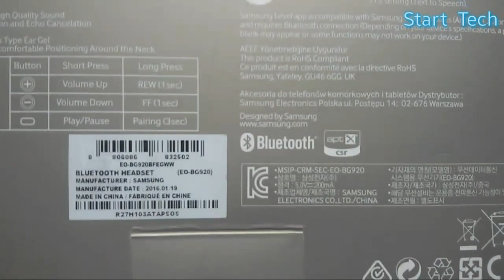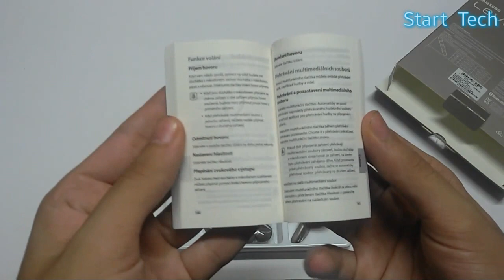فتح صندوق Samsung Level U hetset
فتح صندوق سماعة سامسونج ليفيل يو|Unboxing Samsung Level U hetset بالعربية بالعربى على افضل سماعة Bluetooth على اطلاق
Best Bluetooth Headsed

كل ما تواد ان تعرفه عن التقنية وغيرها من ما يخص التقنية على قناة (بداية التقنة Start Tech)  تأكد من انك تعمل سبسكريب وشارك الفيديو إذا عجبك ولتنسون اللايك أكيد!

◄ إعداد وتقديم: Ahmed Ramadan

Samsung Level U Review
أفضل سماعة بلوتوث
سعر سامسونج Level يو في مصر
سماعة تسوى أكثر من سعرها..!
افضل سماعة بلوتوث | مراجعة Jaybird X2
استعراض لسماعات البلوتوث LG Tone Infinim HBS-900
أفضل سماعة أذن؟
استعراض للسماعة الذكيّة Samsung Gear Circle
نظرة على سماعة بلوتوث VoxTube 700 بإسلوب جديد
مراجعة سماعات الرقبة من LG
استعراض سماعات بيتس ستوديو الجديدة - New Beats Studio review
مراجعة سماعة بيتس بيلز المتنقلة
فتح صندوق : ونظرة سريعة على سماعات( lg tone plus )
فتح صندوق ونظره على سماعه ال جي تون بلاص | LG HEADSET TONE Plus
طريقة تشغيل سماعات البلوتوث على الجلكسي
فتح علبة سماعات بلوتوث سامسونق SAMSUNG S9i
طريقه تفعيل سماعه البلوتوث على الجهاز السامسونك وتشغيل الموسيقا من خلالها
Samsung's Gear IconX wireless earbuds
كيفية تشغيل سماعة البلوتوث على الاندرويد
Samsung Galaxy HM3300 Bluetooth Headset NFC Pairing Demonstration
كيف تشفل سماعة بلوتوث على الجلكسي
How To Sync a Bluetooth Headset to a Samsung Gear / Gear S
samsung level u bluetooth wireless in-ear headphones with microphone,
samsung level u in ear wireless headphone with mic,